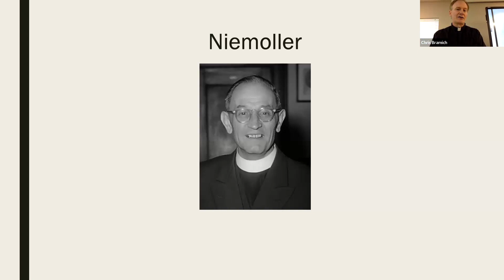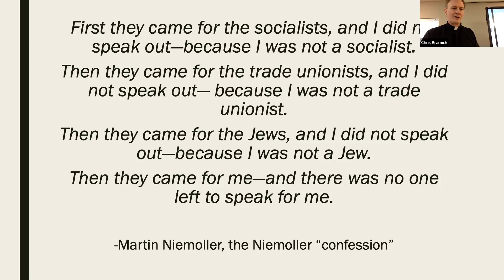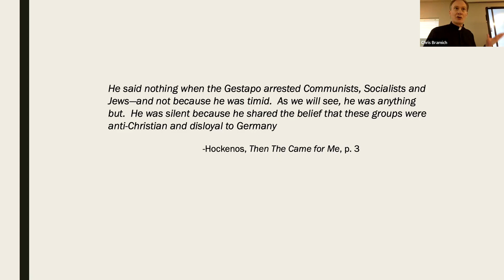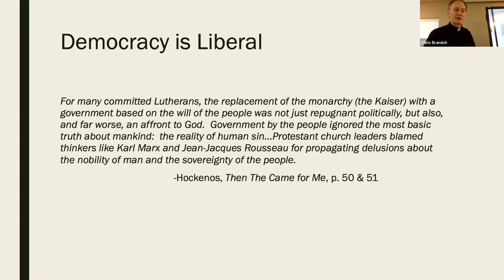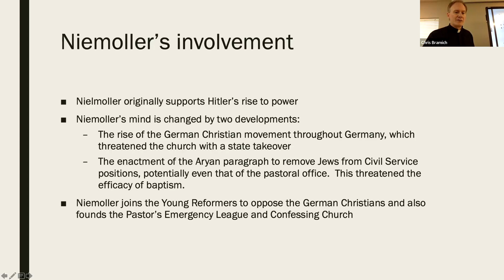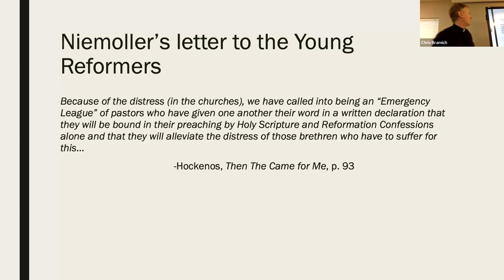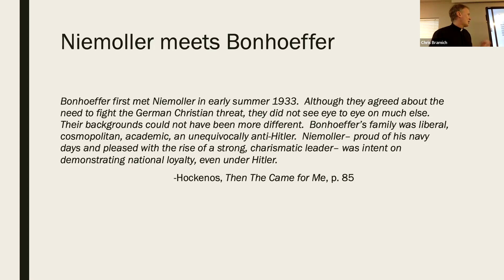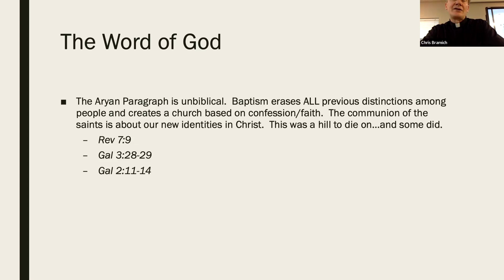Class 23 Martin Niemoller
Martin Niemoller was a former U-boat captain who entered into the ministry following World War I.  He initially supported Hitler and the Nazis even after becoming a Lutheran pastor!  At the time, he thought Hitler might help protect the country from anti-Christian influences like Communism and restore morality to Germany in the wake of the Weimar Republic.

His thoughts changed, however, with the introduction of the German Christian movement and the Aryan Clause.  By the end of 1933, Niemoller founded the Pastor's Emergency League and later the Confessing Church to oppose a state takeover of the Church through the German Christians.

His story is not so well-known these days, but he was at the forefront of Nazi resistance during the 1930's.